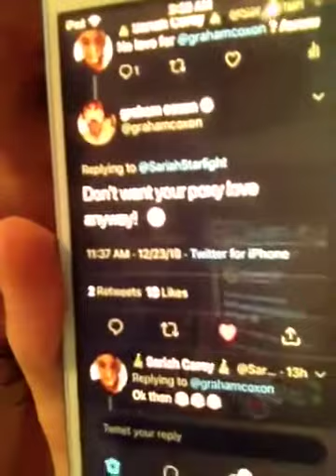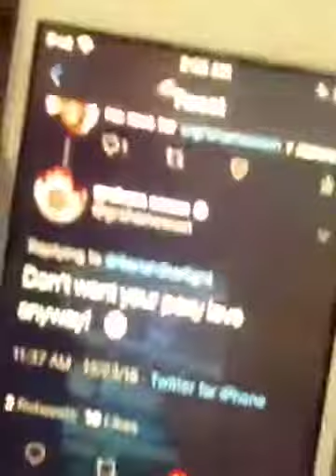GRAHAM COXON REPLIED TO ME ON TWITTER